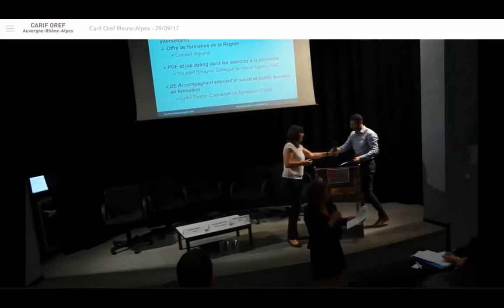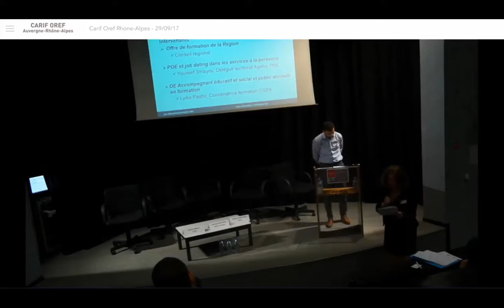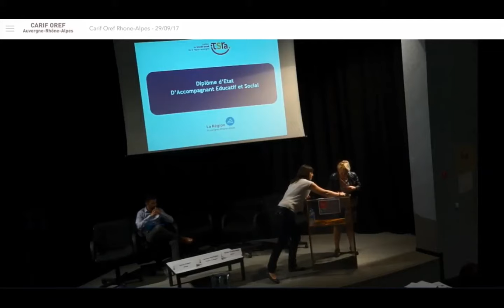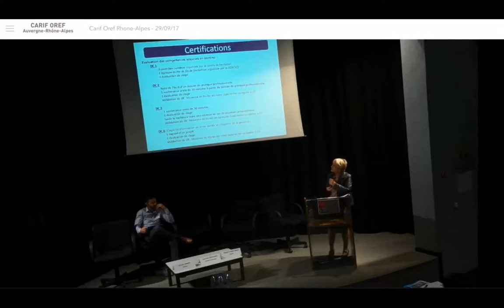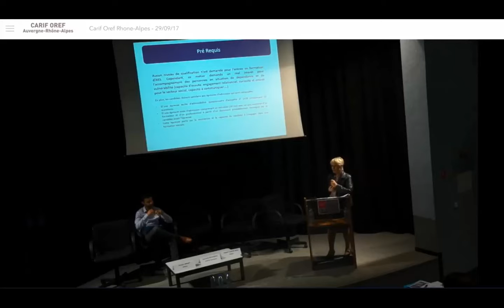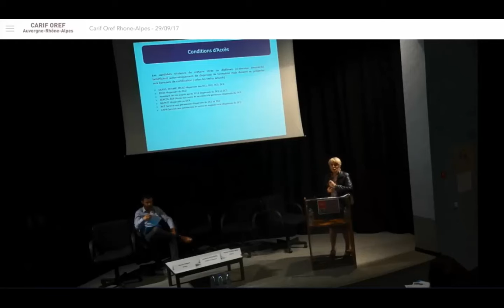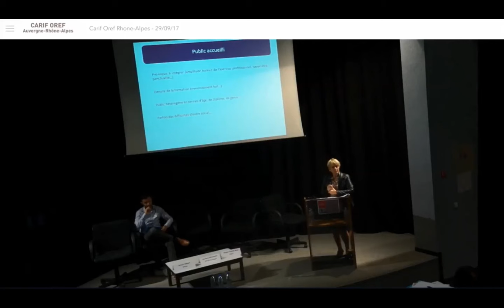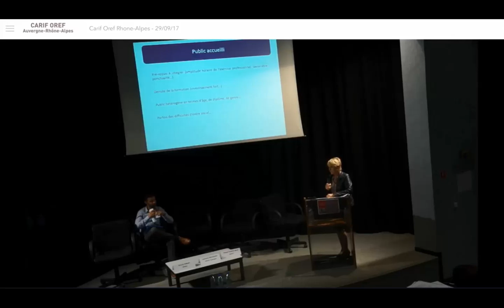[Conférence] 6. Comment l’offre de formation accompagne ces évolutions ?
"Les métiers de l'accompagnement de la perte d'autonomie : quelles évolutions ?"

Le 29 septembre 2017, le CARIF OREF Auvergne-Rhône-Alpes a proposé une conférence à Clermont-Ferrand et à distance pour mieux connaître les métiers de l’accompagnement de la perte d’autonomie et leur environnement.